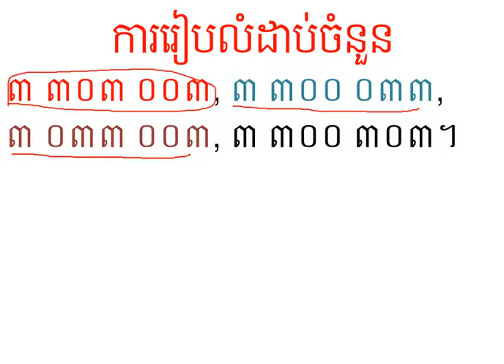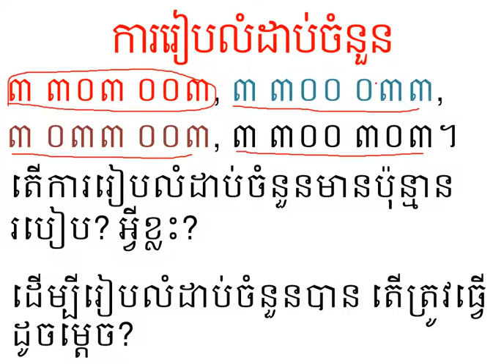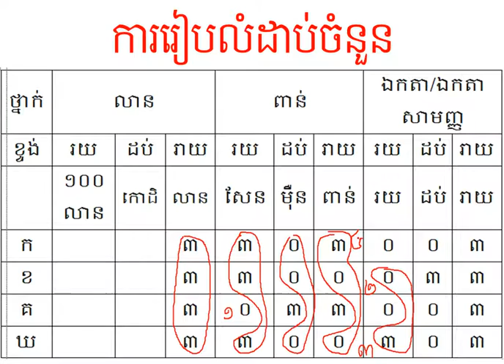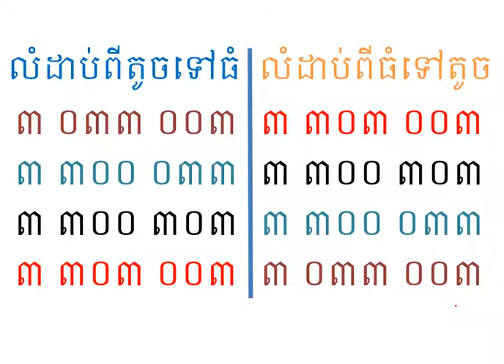គណិតវិទ្យា ថ្នាក់ទី៦ មេរៀនទី១ ចំនួន គ.ការរៀបលំដាប់ចំនួន-Maths Ordering of Whole number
22-Oct-2016

១.សិស្សត្រូវចេះគូសតារាងចំនួន
២.សិស្សត្រូវចេះបំពេញលេខចូលតារាងចំនួន
៣.សិស្សចេះប្រៀបធៀបពីឆ្វេងទៅស្ដាំ